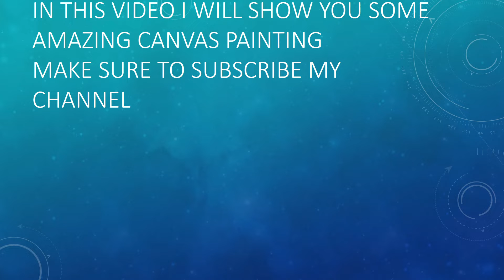Some cool and amazing canvas painting.